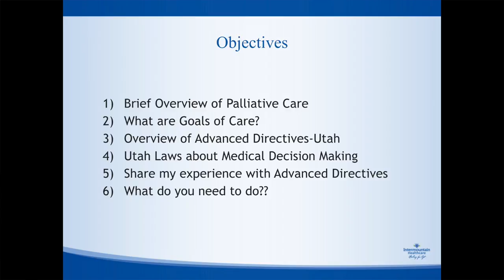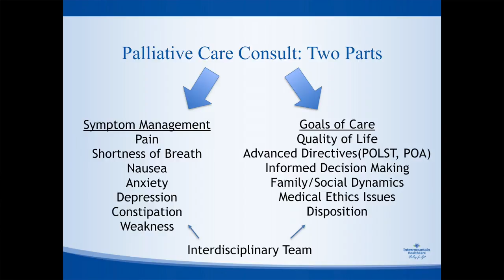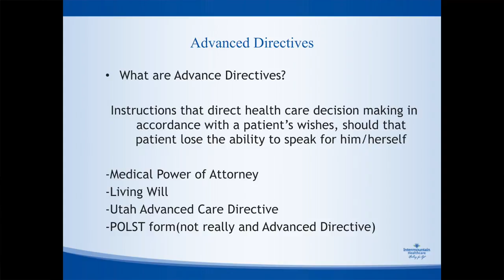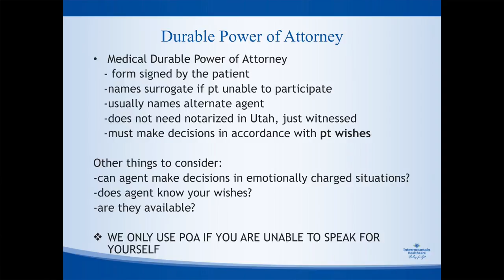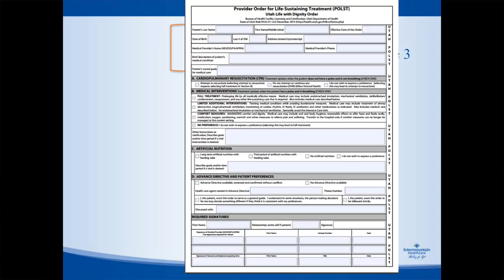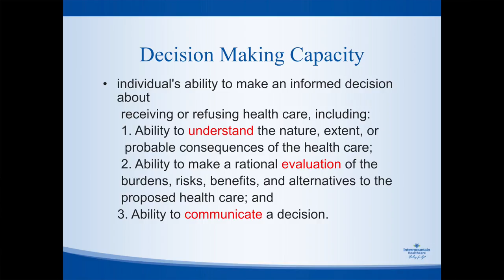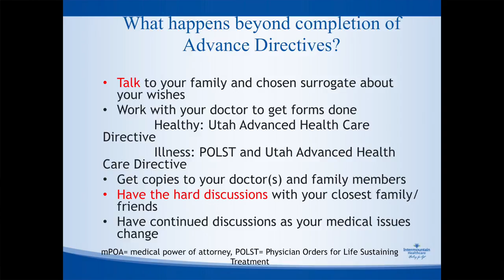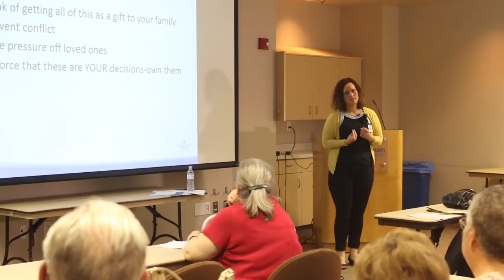McKay-Dee Advance Directive Lecture by Dr. April Krutka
Hear from Dr. April Krutka, a Palliative Care Physician, about advanced directives and everything you need to know about them beyond the paperwork.